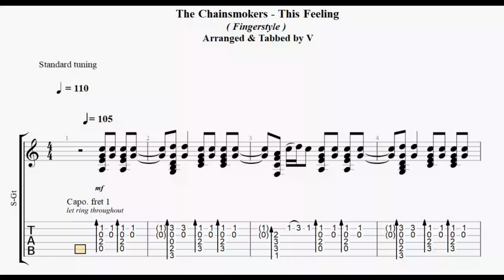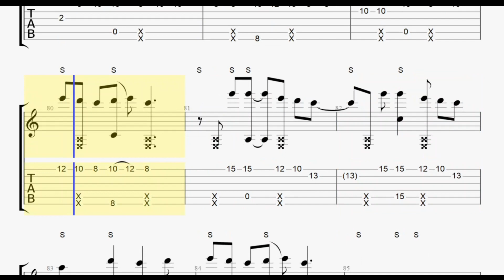The Chainsmokers - This Feeling ( Fingerstyle Guitar Tab ) | Percussion / Slapping ADDED